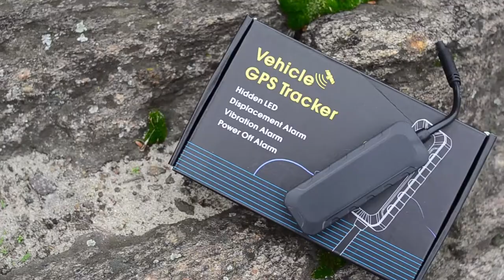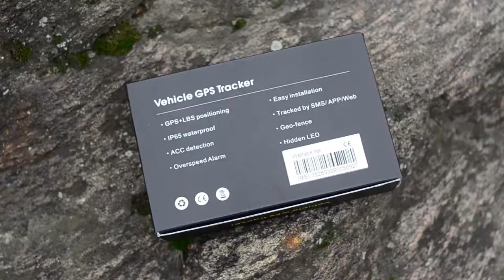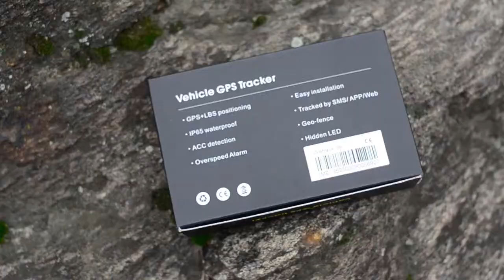GPS трекер для автомобиля. Дешевый и надежный. Промо ролик.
✅ GPSтрекер для автомобиля, промо ролик